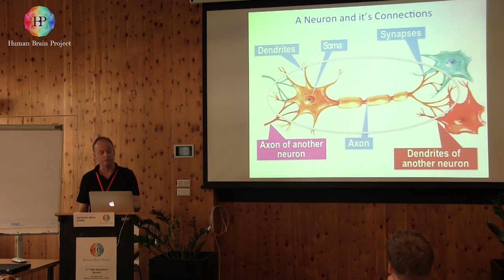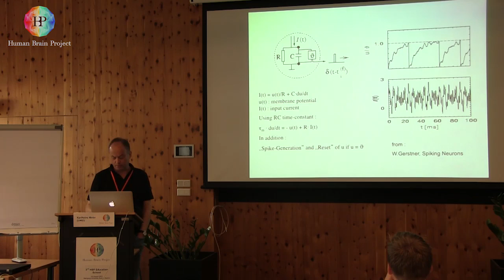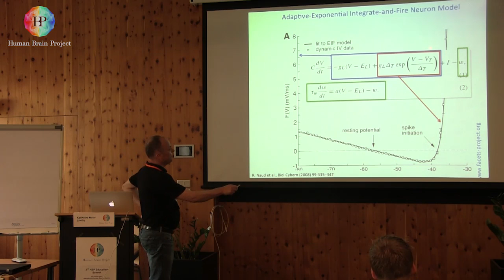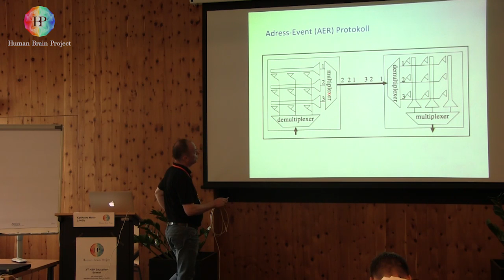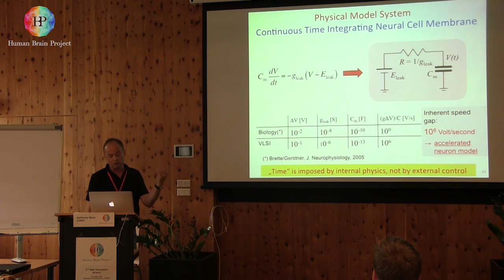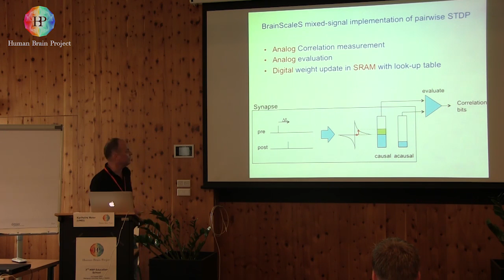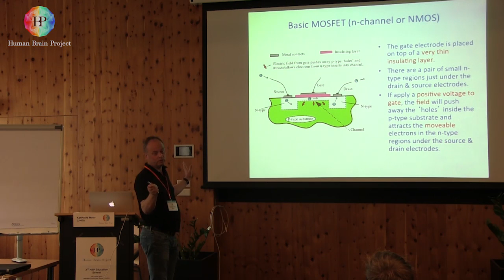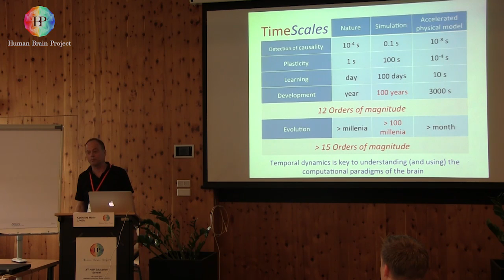Meier Karlheinz: Neuromorphic Computing - Part 2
Neuromorphic Computing - Part 2
Speaker: Karlheinz Meier, Heidelberg University, Germany

2nd HBP School - Future Computing,
3 - 9 August 2015,
Obergurgl, Austria